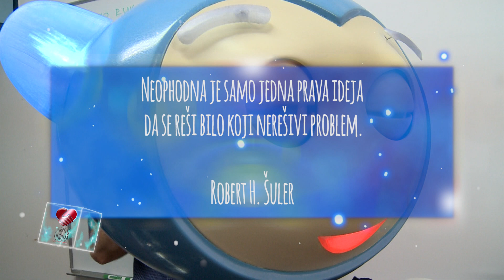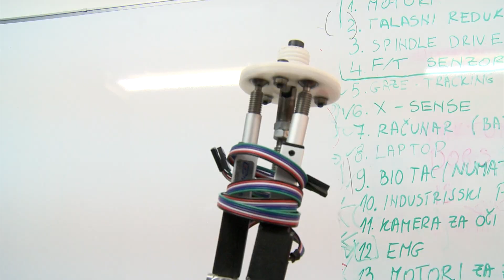Humani Robot Marko_Dobro u Ljudima_ScoMediaSco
"Neophodna je samo jedna prava ideja da se reši bilo koji nerešivi problem" ROBERT H. ŠULER

Emisija "Dobro u ljudima" skreće pažnju na lepe i pozitivne primere iz svih sfera života. Humanost, snaga, empatija, inspiracija, istinske vrednosti, samo su neki od motiva koji pokreću stvaranje ove emisije. Ekipa emisije konstantno je u potrazi za sasvim malim, ali za njih velikim, herojima svakodnevice.